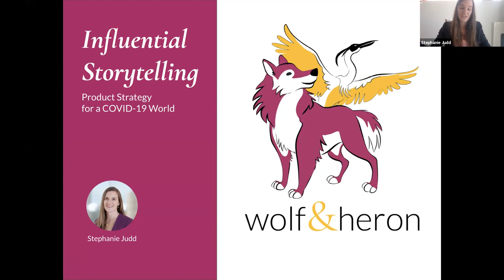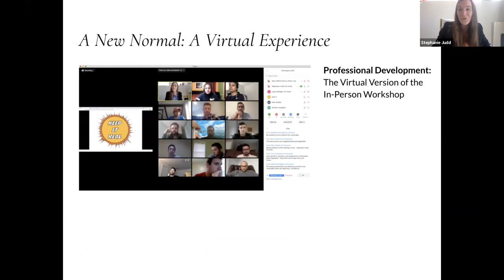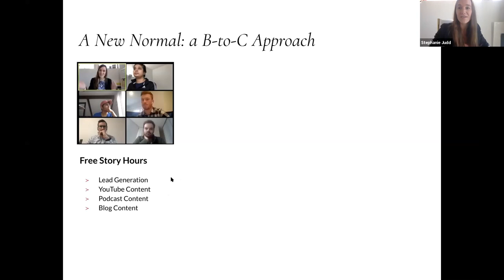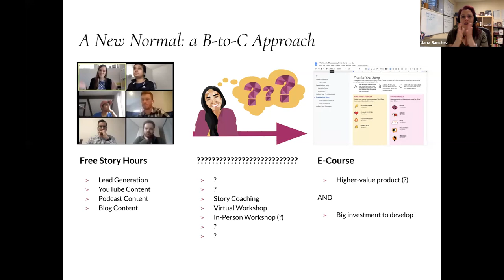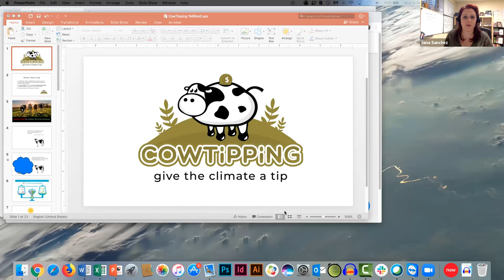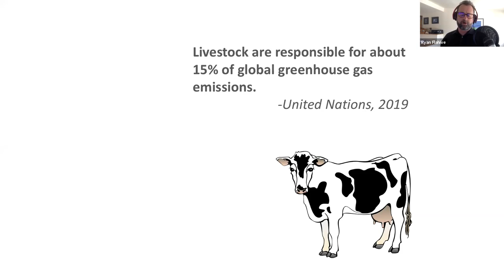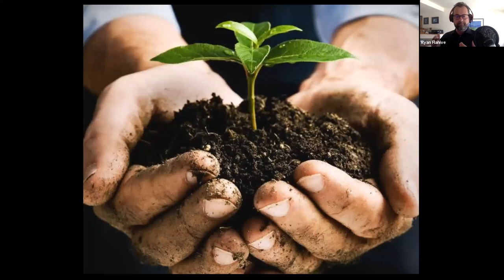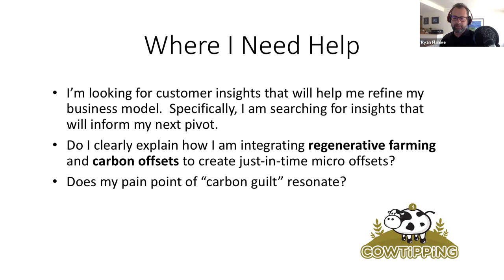1 Million Cups NoCO Chapter - 5/20/2020; Wolf & Heron and CowTipping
Presenters:
Stephanie Judd from Wolf and Heron : new product presentation

About 1 Million Cups:
1 Million Cups is a place for entrepreneurs and business owners to present to their peers in the community and receive feedback. Based on the notion that entrepreneurs discover solutions and engage with their communities over a million cups of coffee, the Ewing Marion Kauffman Foundation developed 1 Million Cups in 2012—a free program designed to educate, engage and inspire entrepreneurs around the country. Through the power of volunteers, 1 Million Cups has grown to more than 190 communities.

1 MILLION CUPS FORMAT

As an experiential learning opportunity, the 1 Million Cups format is consistent in each location: Every Wednesday morning, two businesses present their companies to a diverse audience of their peers, mentors, educators, and advisors.

The meeting has 2 six-minute presentations from a business owner, each followed by a 15 minute Q&A from the group. We also take time every week to make community/event announcements that are relevant for those building their businesses.

The culture surrounding 1 Million Cups is that of a supportive, neutral space welcoming entrepreneurs to be open and honest about their businesses and the challenges they face. We also have a lot of fun!